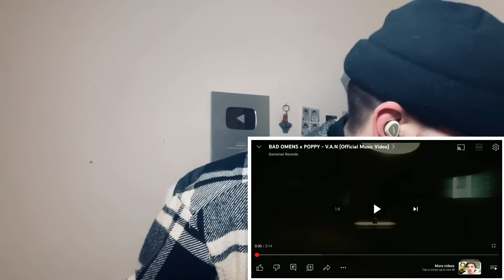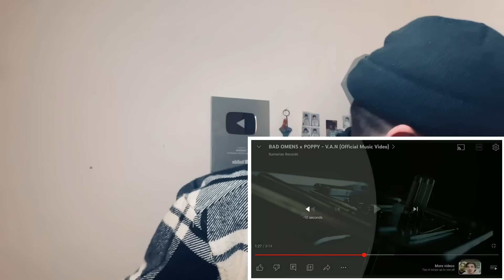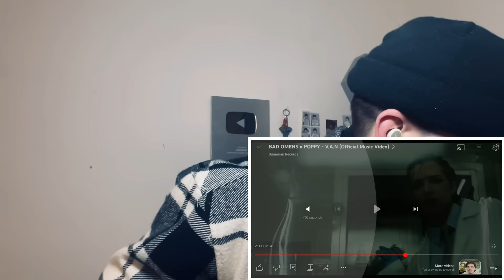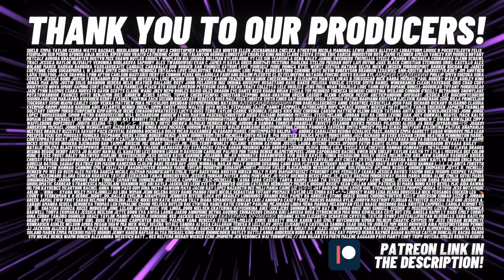WHO IS THIS?! 👀 BAD OMENS x POPPY - V.A.N | A RAP FANS REACTION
This reaction was recorded and edited by myself.
The views of Teddy Grey neither represent nor reflect the views of any human on Earth.